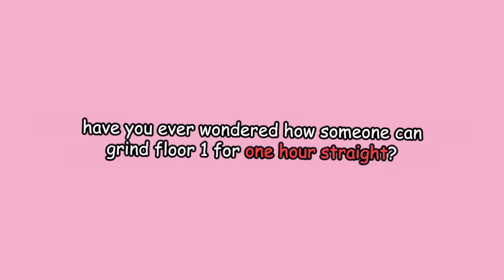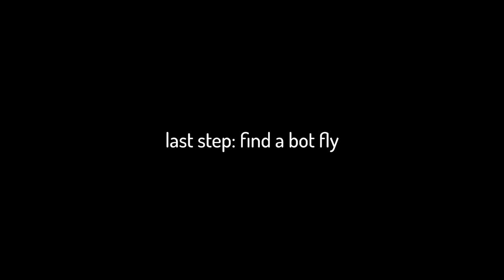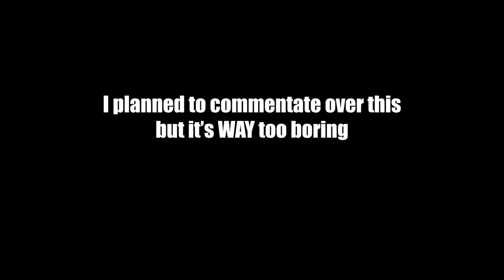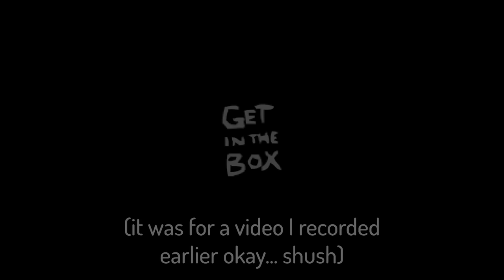I Spent 1 HOUR STRAIGHT In Floor 1. This Was The Result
✿ Mod showcased in the video: Epiphany (Golden Items)

Oneul - 재택 근무 : 귀여운 음악
Oneul - Subway Travel
Animal Crossing - Fireworks Festival

jesus thats a lot of songs

This is the greatest golden item moment of All Time

Seed: AZLZ GF0N